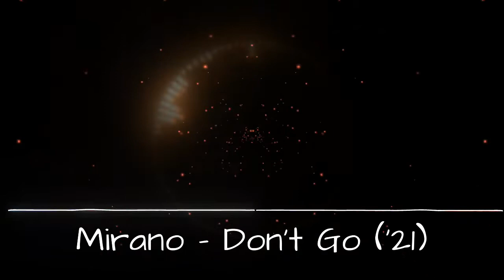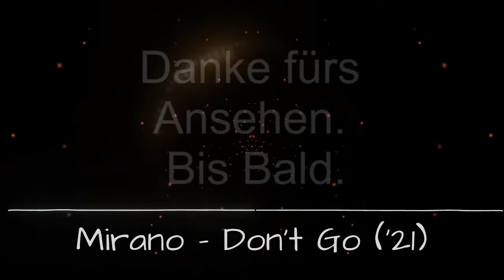Don't Go ('21) (Re-Upload)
Ich habe diesen Song nochmal neu visualisiert. Genießt den poppigen Sound von diesem Song.

Danke an alle, die meine Videos ansehen und sich auf neue Inhalte freuen.

Wenn euch diese Version gefällt, dann lasst doch gern einen Kommentar da.

Vielen Dank.

Hier geht es zu meinen Songs.